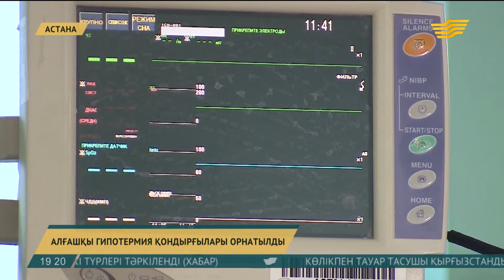Астанадағы Ана мен бала орталығына бас миын емдейтін құрылғы орнатылды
Астанадағы Ана мен бала орталығына отандық медицинаға қажет құрылғы орнатылды.

Аталған аппарат сәбилердің миын суытып немесе керісінше қыздыруға арналған. Қазір іштегі нәресте мен жаңа туған баланың миына оттегі жетіспеуі, яғни гипоксия дертінің жиі тіркелуі байқалады. Сондықтан оны емдеудің бір жолы – терапевтік гипотермия. Аталған апппаратты орталыққа «Аяла» қайырымдылық қоры тарту етті. Құрылғының құны арзан емес, 11 млн 350 мың теңгені қордың демеушілері жинап берген.